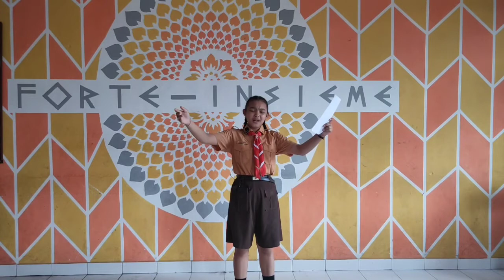Lomba Cipta dan Baca Puisi Golongan Penggalang// Ketut Sukma Permata Putri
Lomba Cipta dan Baca Puisi